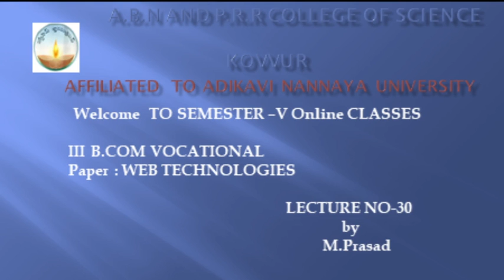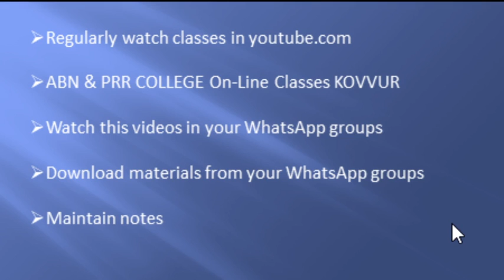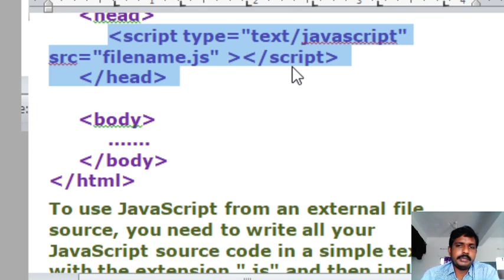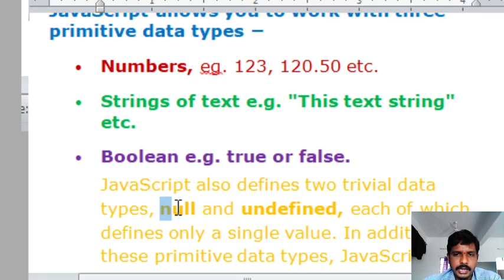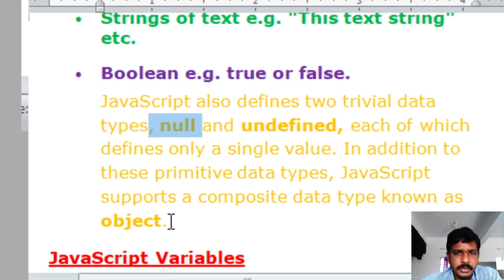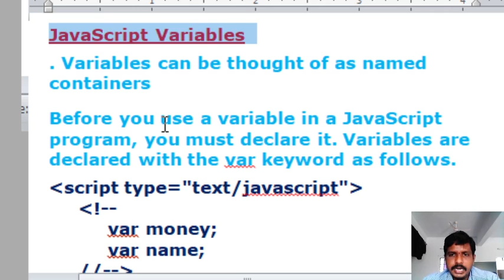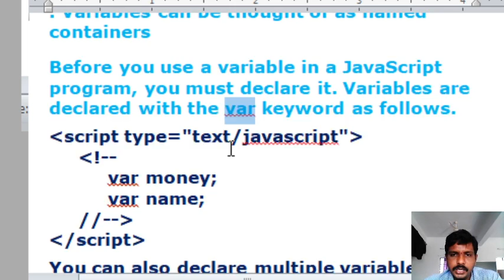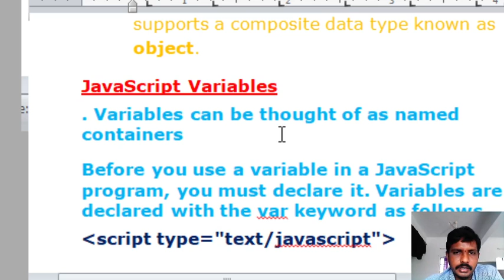WT JS DATATYPES AND VARIABLES LECTURE#30